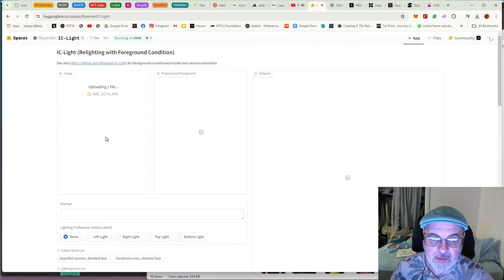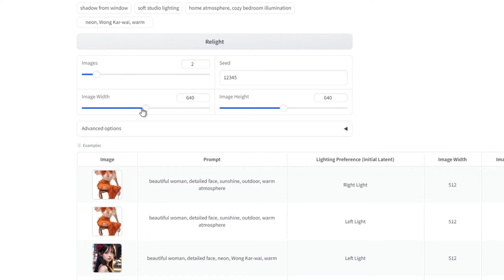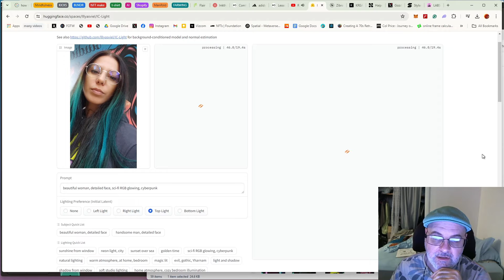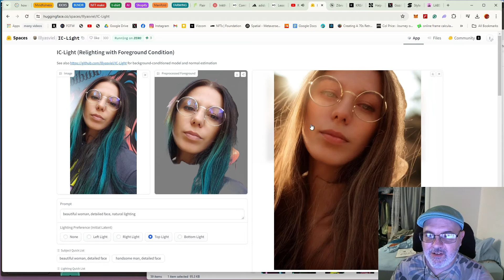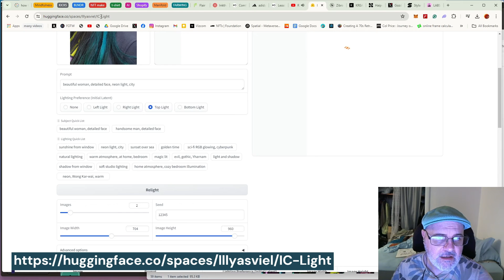Relighting any image,art w/ IC-LIGHT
relighting any image with IC_LIGHT